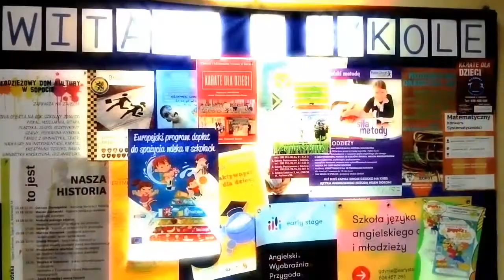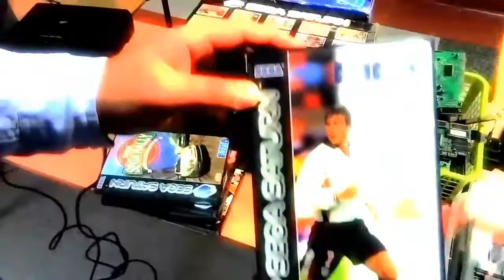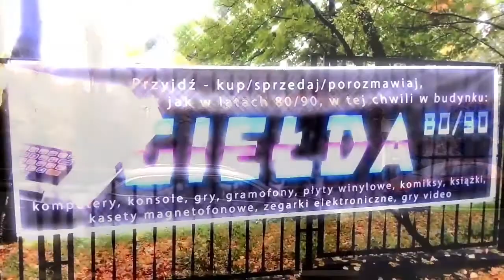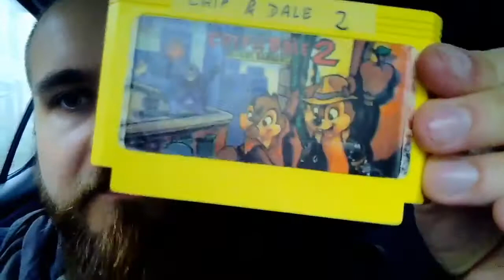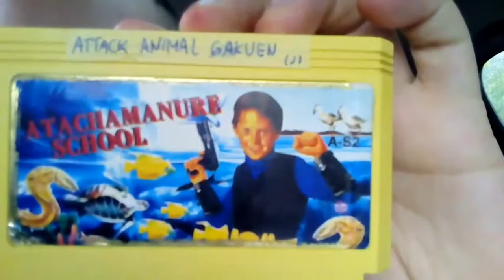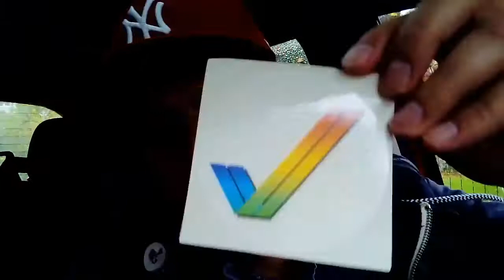Na Szybko - Yugoton, Malcziki i Sopocka Giełda 80/90.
Na szybko, czyli sfilmowane, zmontowane i wrzucone w szybkim tempie krótkie relacje, vlogi i śmiesznostki. Wszystko na telefonie!

Relacja z sopockiej giełdy 80/90 i jednocześnie teledysk do utworu Malcziki zespołu Yugoton. Dosyć ambitny projekt jak na moje niewielkie doświadczenie edytorskie i fakt, że całość nakręciłem i zmontowałem na telefonie.

W teledysku pojawia się oczywiście Szczygieł i gość specjalny: Skalmar ze swoimi customowymi maszynami. Zapraszam serdecznie na jego fanpage:

Zachęcam do oglądania i komentowania. A jeżeli spodobał wam się filmik to możecie zostawić lajacza i subaru. Zapraszam na Fanpage: